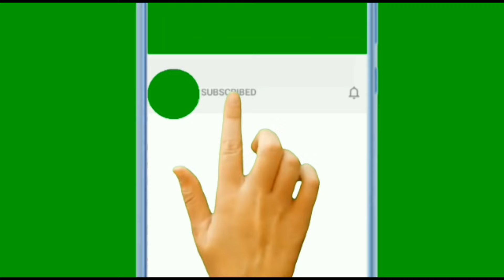История чудесного преображения больной собаки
Собаки множество веков следуют за человеком. Они являются одними из самых преданных животных, которые не оставляют в самые сложные времена. Многие люди очень ценят это, поэтому стараются помогать бездомным животным. Так, женщина из Китая не смогла оставить хаски в беде.